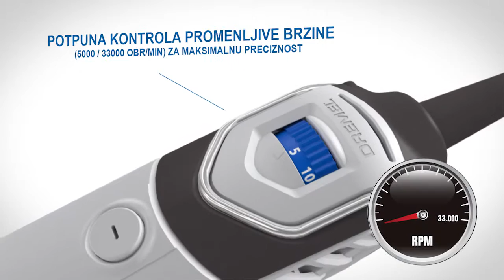Dremel 4200animation serbian